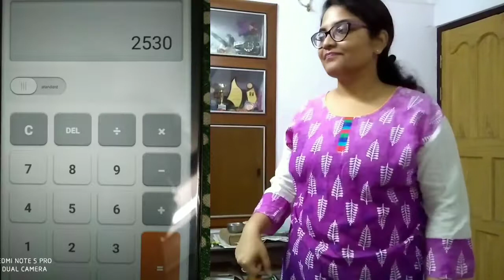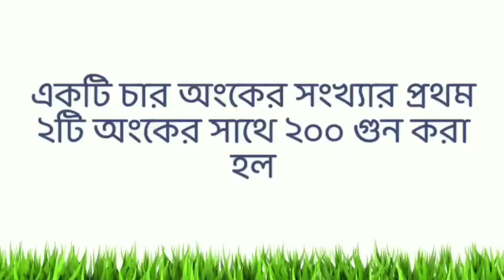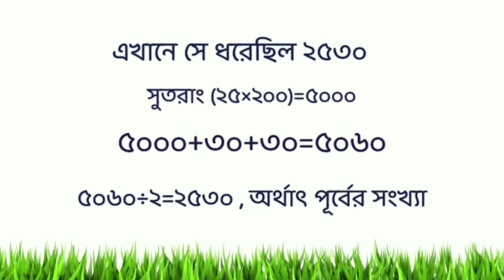Ray & Martin Mathematics Pop-Ups : Un-safety Pin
Ray & Martin has come up with Pop Ups - Our latest initiative to give people a break from boredom. Now people can enjoy Happy Hours sitting back and  getting themselves acquainted with various unknown facts  and tiny tales from all genres accompanied by educational tricks in
 These Pop Ups.

Faculty Name : Aditi Banerjee
Subject : Mathematics
Topic :Un-safety Pin